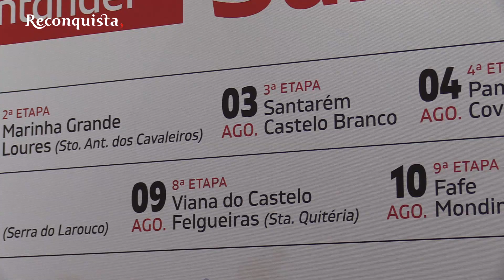Festa da Volta chega a 3 de agosto a Castelo Branco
Depois de um ano de ausência a Volta a Portugal está de regresso a Castelo Branco. Joaquim Gomes, o diretor da prova, fala sobre as razões da ausência e Marçal Grilo recorda como surgiu a paixão pelo ciclismo. Reportagem do Reconquista em Lisboa.